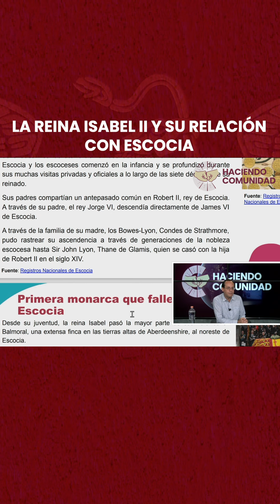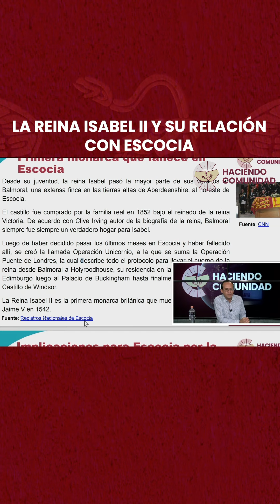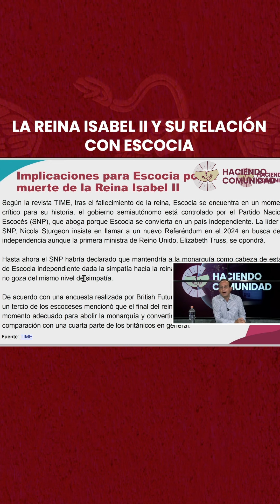La reina Isabel II y su relación con Escocia